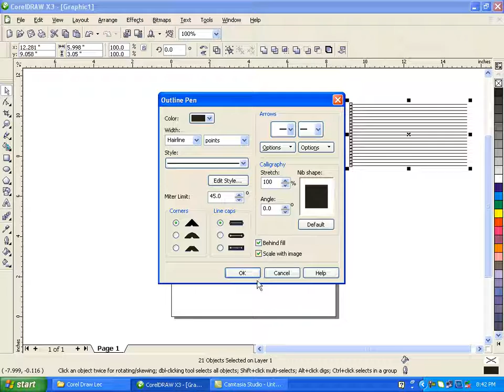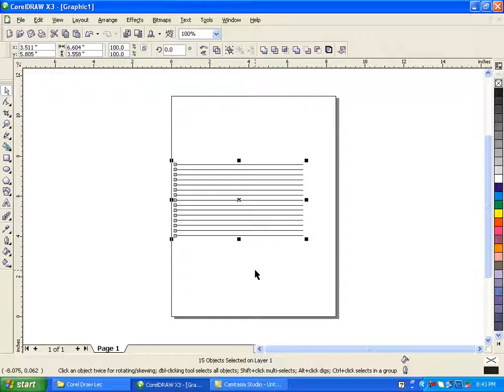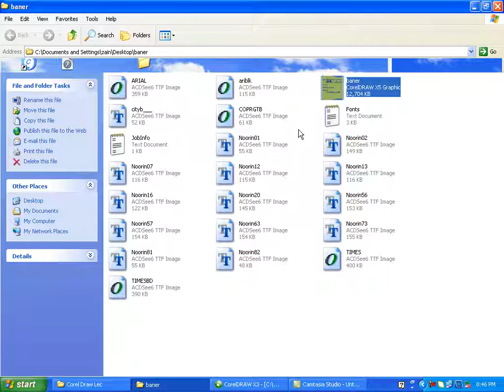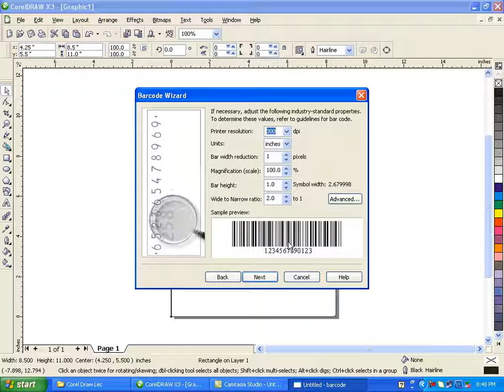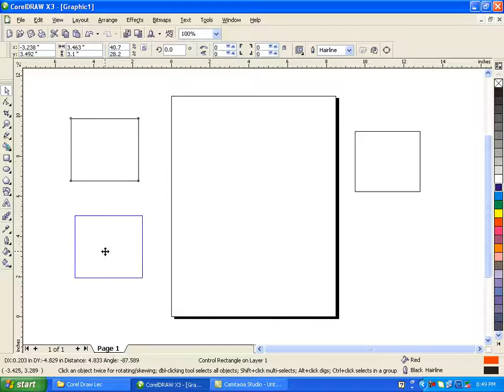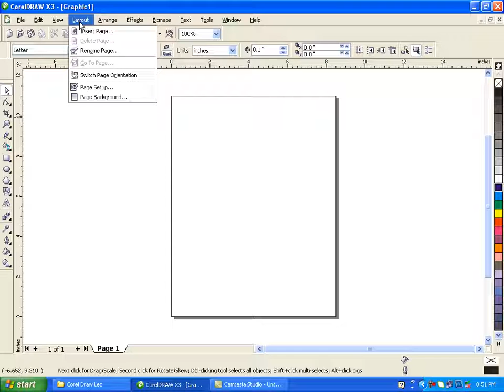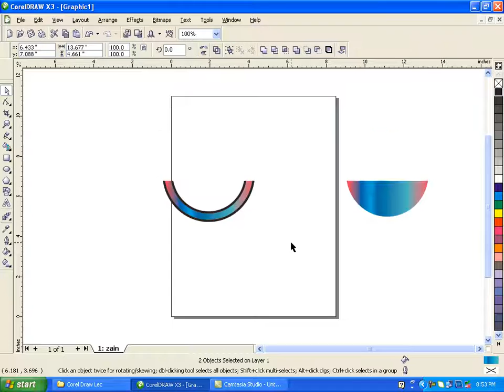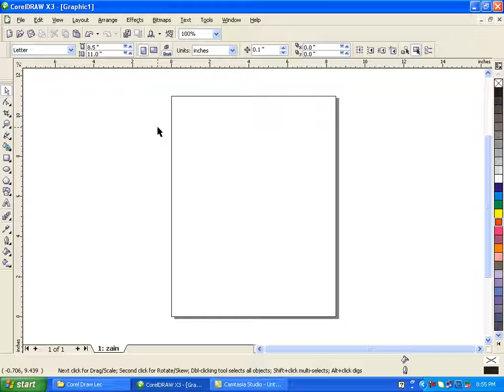coreldraw paper to service bureau in urdu & hindi barcode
the Prepare for Service Bureau option in CorelDRAW How often do you use or recommend Prepare for Service Bureau
zainulabidin